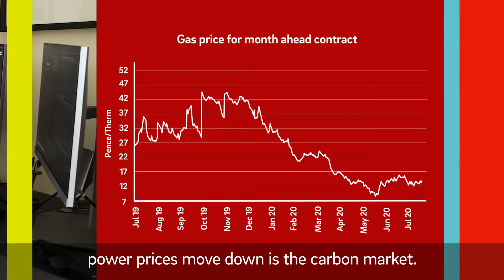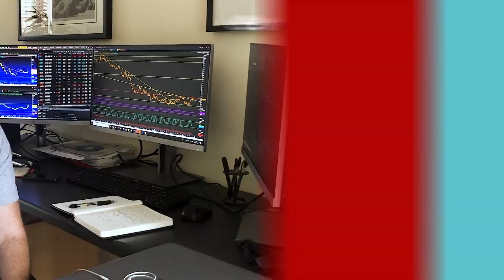E.ON Market Report - July 2020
The wholesale energy market can be a complex place, but its movements can have a significant impact on the prices your business pays for power and gas. In our monthly report, portfolio manager Alastair Hope helps you keep track of what’s going on.